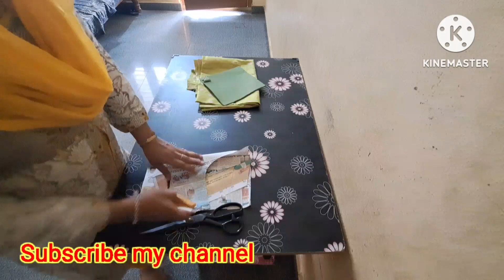How to Blouse marking &cutting for bigginers#with secend step.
How to Blouse marking &cutting for bigginers. with secend step.mark cutting tips madhu simple life
Blose marking
Blose cutting
main cloth&lining cloth cutting
perfect cutting
tailring vlog
secend step